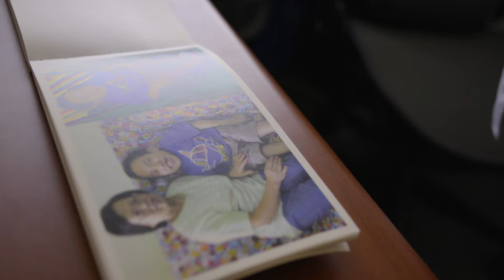SLU Researcher Studies, Treats Rare Condition, Morquio A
Originally from Colombia, Adriana Montaño, Ph.D., professor of pediatrics and vice dean for research in the School of Medicine, came to Saint Louis University to study a rare genetic condition called Morquio A. Because Colombia is home to the largest population of individuals with the disease, Montaño has worked to develop treatments for the disease. Although she and her lab have found a treatment that extends patients’ lives, they are continuing to work on gene and enzyme therapies to continue to better patients’ lives.